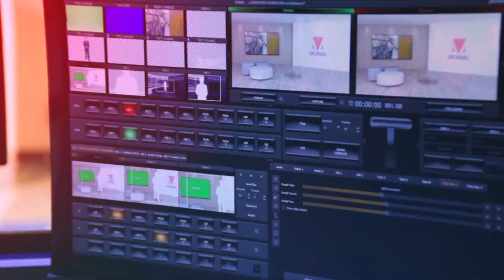Testimonio Lic. Carolina Pinto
Lic. Carolina Pinto- Dirección de Graduados y Empleabilidad de UCASAL
Beca de Movilidad Administrativa en la Pontificia Univerisdad Católica de Valparaiso